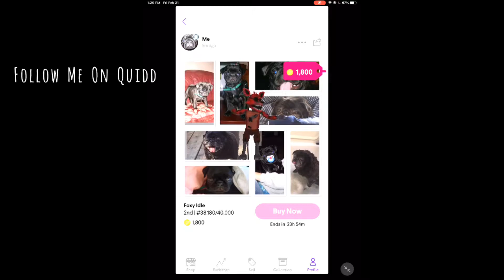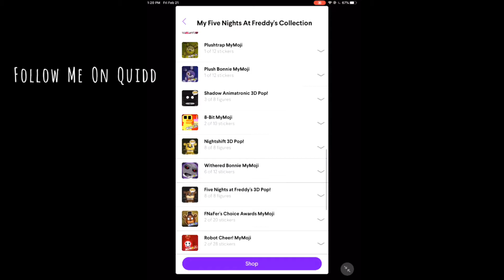Follow Me On Quidd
Please follow me on quidd, I post things to buy every day that are cheap for what they are

I couldn’t get the link here so just look up my name, it’s at the start of the video.